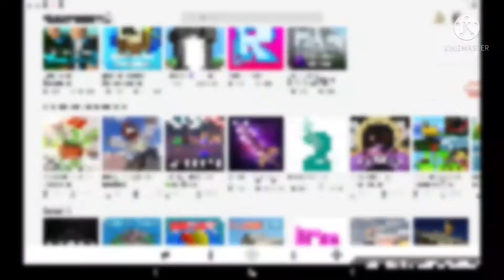Playing roblox in antartica